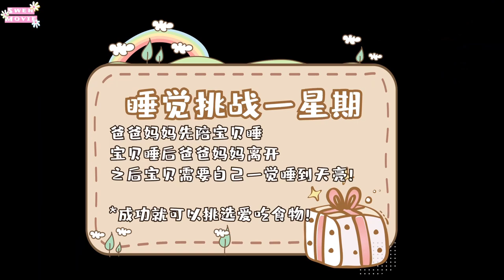【日常生活Vlog#88】 瑄瑄挑战自己睡觉篇 孩子挑战一星期自己睡 尝试让孩子自己独自睡 孩子独自睡方法 孩子入眠后让她自己睡到天亮 睡觉成功一天有小奖励 孩子成长记录睡觉篇【Swen Movie】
大家好，欢迎来到我们的Swen Movie, 大家都知道瑄瑄的新房间已经做好了，让瑄瑄一个人睡她却哭着说怕怕😅，瑄瑄还在继续尝试挑战自己一个人睡💪🏻！

这次瑄瑄要挑战连续一个星期一连七天爸爸妈妈陪她入眠后，她必须一觉睡到天亮才算成功，她一天挑战成功就能挑选一餐她爱吃的食物！🤩

瑄瑄开始还不愿意接受这个睡觉的挑战，最后还是接受了，这个过程发生了什么有趣的事情呢？她会不会成功呢？大家一起来看看吧！

为了让她自己睡，爸爸妈妈真的是用心良苦啊，这个星期爸爸妈妈自己还要睡到一半在半夜开溜，这次连续一个星期瑄瑄挑战自己睡后，瑄瑄的自己睡觉篇还在继续着。。。爸爸妈妈真是辛苦了～😂

今天的影片就到这里了，喜欢Swen Movie的话别忘了订阅点赞和分享哦！